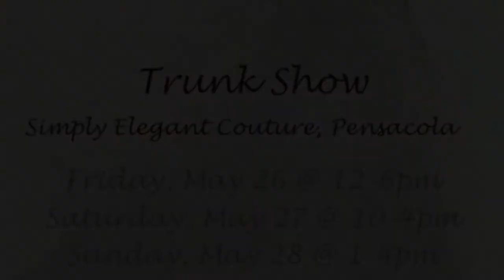Hayley Paige Bridal